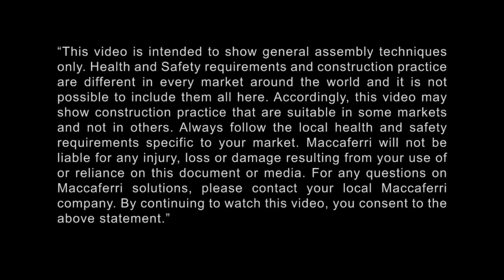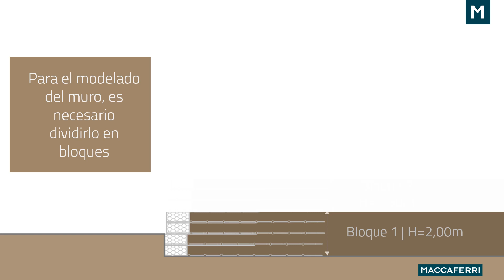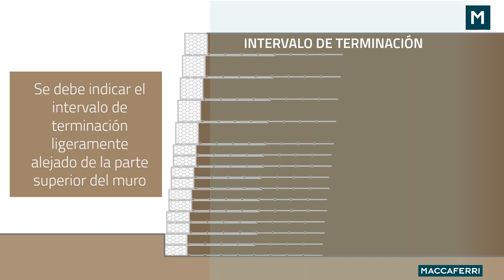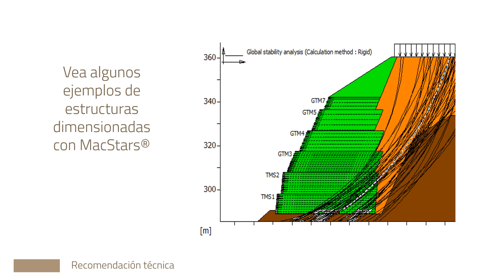Recomendación Técnica | Dimensionamiento de refuerzos de Terramesh® utilizando el Software MacStars®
Conozca los calculos de estabilidad de taludes y contenciones en suelo reforzado realizados a través del software MacStars de Maccaferri.